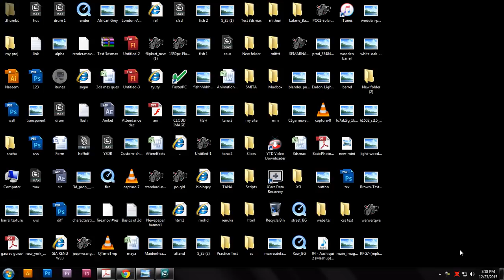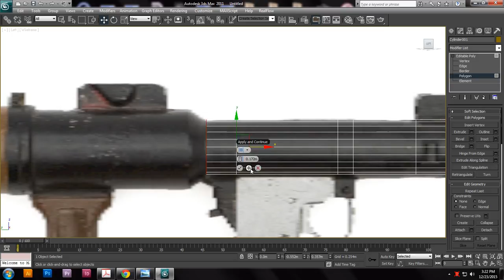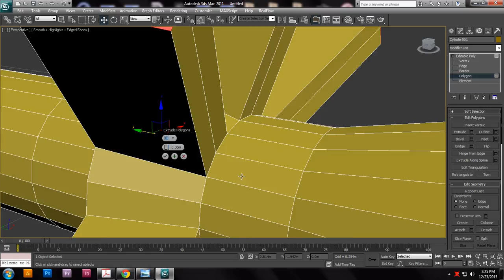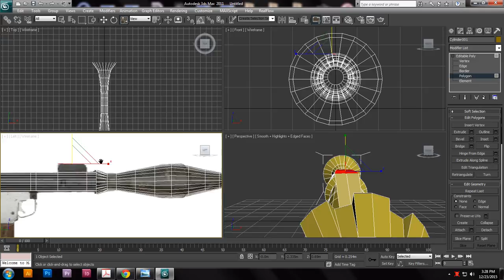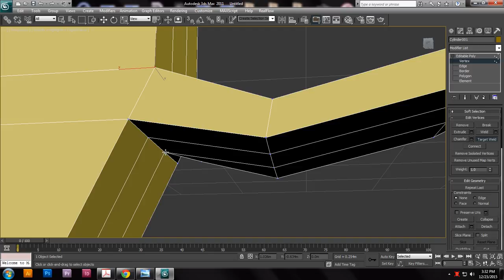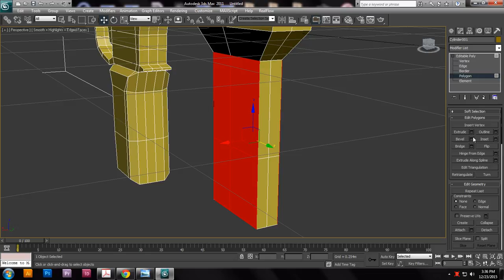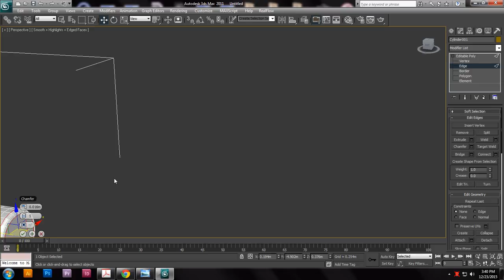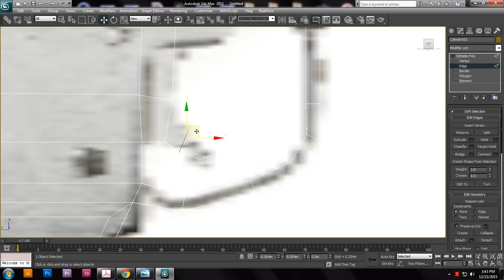3d Modeling of RPG gun 3dsmax tutorial.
3d Modeling of RPG gun 3dsmax tutorial.